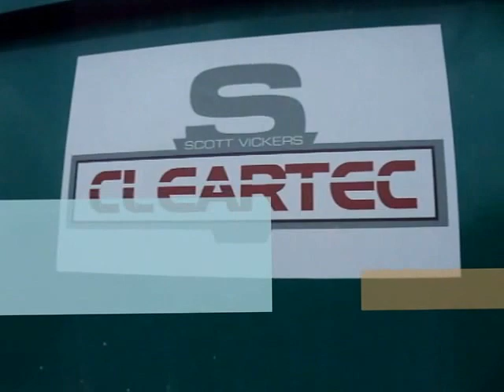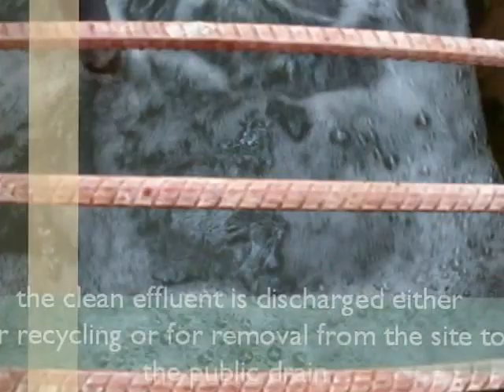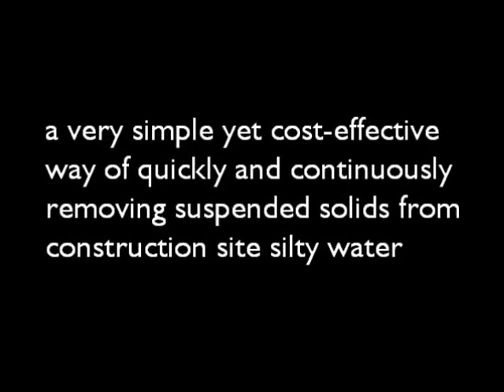SCOTT VICKERS CLEARTEC - The Movie